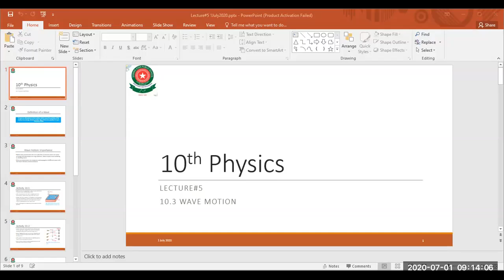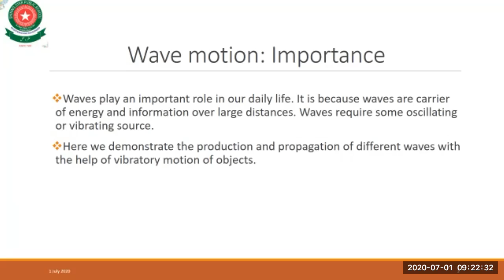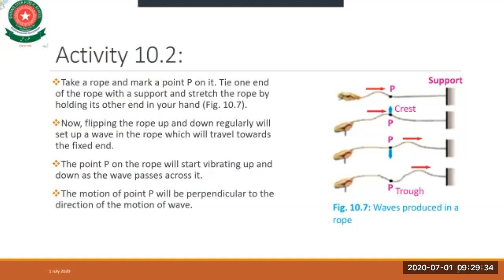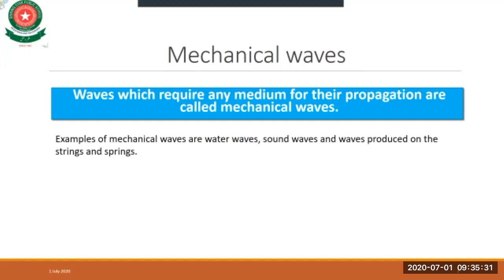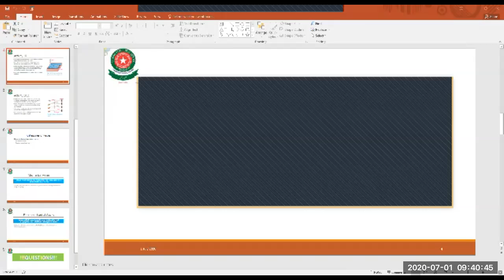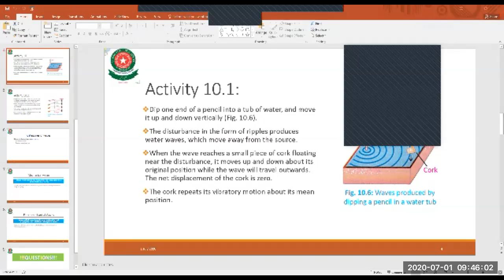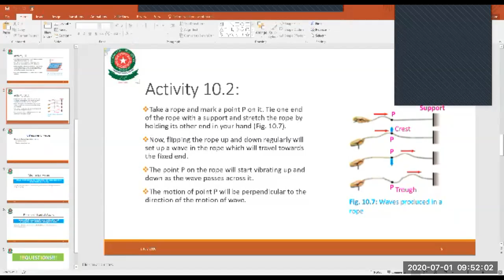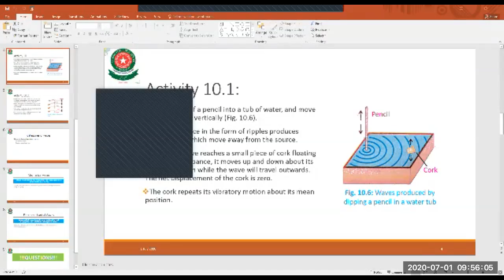10th Physics:Lecture#5: Wave motion and types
Definition of waves with activities.
Types of wave motion.